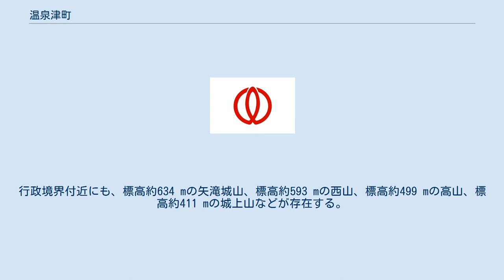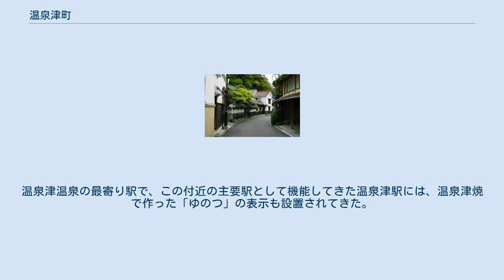温泉津町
温泉津町（ゆのつちょう）は、島根県邇摩郡に属していた町であった。
その後、島根県大田市に吸収合併された。
なお、温泉津港が石見銀山の世界遺産登録と併せて登録されたのは、大田市になった後の話である。
町域面積は71.81 km2、2004年3月末時点での人口は3962人であった。
町名は「温泉の有る港」という意味だが、難読地名とされる。
 温泉津町は島根県の中央部に位置する日本海に面した町であり、港を意味する「津」の名前が付く通り、温泉津港を始めとする港も備えている。
温泉津町付近の海岸は、概ね北東から南西に伸びているものの、その海岸線は複雑であり、他に幾つも漁港が存在する。
北東側から順に主な港だけで、湯里港、湯戸港、日祖港、温泉津港、今浦港、吉浦港と漁港が並んでいる。
また、主な海水浴場として、櫛島海水浴場、福光海水浴場が開放されてきた。
町名通り、海岸付近の温泉津地区には実際に温泉津温泉が古くから湧出してきた場所であり、ここでは1872年に浜田地震が発生した際に、従前から湧出していた温泉とは別に、新たな温泉が湧出を開始した。
さらに、温泉津地区とは異なる分水界に属する、山間の福光川の河岸付近にも湯の原温泉が湧く。
町内には主な河川として、湯里港へと流れ込む湯里川、福光海水浴場付近へと流れ込む福光川が流れている。
この他に、町の南部は全く分水界が異なっており、江の川水系の都治川の支流である、萩川や井尻川などの上流部が存在する。
なお、町内は標高約587 mの三子山を始めとして山が多く、平地は限られている。
行政境界付近にも、標高約634 mの矢滝城山、標高約593 mの西山、標高約499 mの高山、標高約411 mの城上山などが存在する。
 鉄道 町内には西日本旅客鉄道の山陰本線が、随所でトンネルを使いながら敷設されており、北東側から湯里駅、温泉津駅、石見福光駅が設置されてきた。
 道路 国道9号線が山陰本線と平行するように通っており、南西へ向かえば江津市へと入り、北東へ向かえば仁摩町へ入っていた。
また、島根県道32号温泉津川本線が湯の原温泉付近から南東の方向へ通り、川本町へと通じている。
この島根県道32号線には井田地区で、かつての山陰道の一部であった島根県道177号大田井田江津線と交叉している。
この他に、湯里駅付近からは湯里川に沿うように島根県道201号湯里停車場祖式線が、大田市へと伸びる山間の道路だった。
なお、湯里川の上流部の矢滝城山の東麓で、島根県道201号線からは、石見銀山へと通じていた街道が分岐しており、徒歩であれば通行できる、中国自然歩道の石見銀山街道として残されてきた。
 温泉津町は温泉津焼の産地として知られてきた。
また、温泉津温泉は古くから知られていた温泉地であり、入浴客を受け入れてきた。
温泉津温泉の最寄り駅で、この付近の主要駅として機能してきた温泉津駅には、温泉津焼で作った「ゆのつ」の表示も設置されてきた。
さらに、漁港を基地として漁業が営まれてきた他に、山間地で農業も行われてきた。
 温泉津町の市外局番は、0855（50 - 69）であった。
なお、温泉津町以外に、桜江地区を除いた江津市も、0855（50 - 69）のエリアである。
 鵜丸城 温泉津は古代の石見国邇摩郡の地である。
中世には豪族益田氏が支配権を確立し、石見銀山開発後の争奪戦で毛利氏は温泉津を重視し、鵜丸城や櫛島城を築いた。
江戸時代には幕府直轄地となり、石見銀山領の佐摩組や波積組に属した。